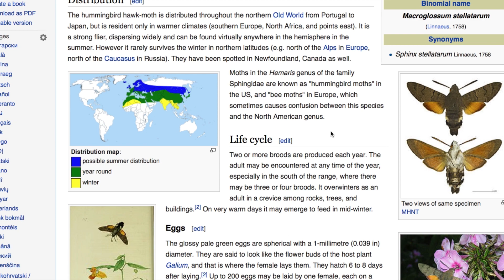Hummingbird hawk-moth in France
Hummingbird hawk-moth in France. Southern France, near Agde at Marseillan Plage Beach Garden campings. It is a Hummingbird like insect. Well, so much so, I swore it was a Hummingbird! Look at that thing, looks like a bird... but it is a moth! A super moth!
The hummingbird hawk-moth (Macroglossum stellatarum) is a species of Sphingidae. Its long proboscis and its hovering behaviour, accompanied by an audible humming noise, make it look remarkably like a hummingbird while feeding on flowers. It should not be confused with the moths called hummingbird moths in North America, genus Hemaris, members of the same family and with similar appearance and behavior." Source

Really amazing God's work. Lovely flowers to they were gathering nectar from! Looks like a Hummingbird, acts like a Hummingbird, sounds like a Hummingbird, but it is a cool insect! Hummingbird hawk-moth in France.